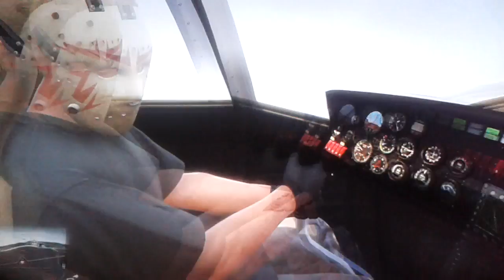Gta funny moments